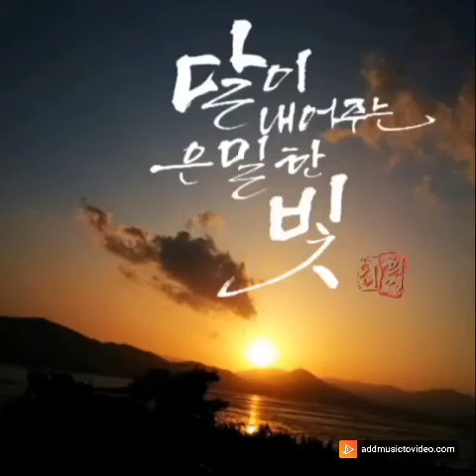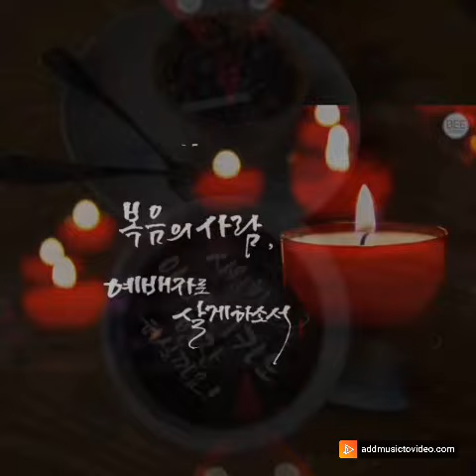영상미가 아름다운 캘리그라피 작품감상하기 ~♡ [힐링영상]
안녕하세요
쓰고 마음에 담다 ~쓰담캘리입니다~ 💕
오늘은 지금까지 써왔던 캘리그라피를 감성공장 어플을 사용ㆍ사진과 합성해서 하나의 작품으로 완성하여 영상편집해서 담아봤습니다